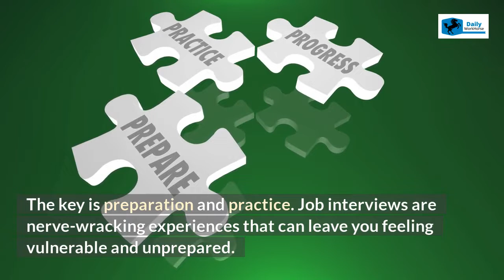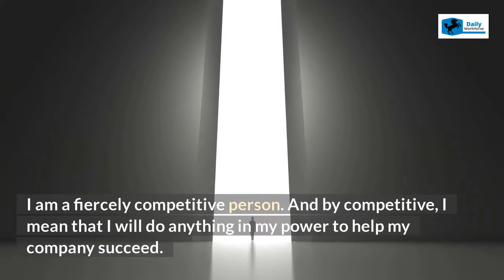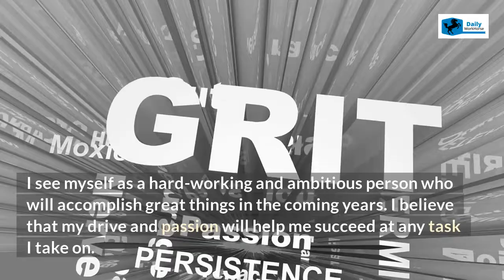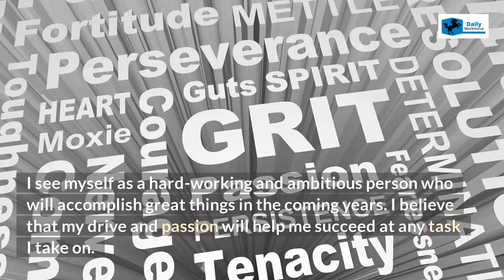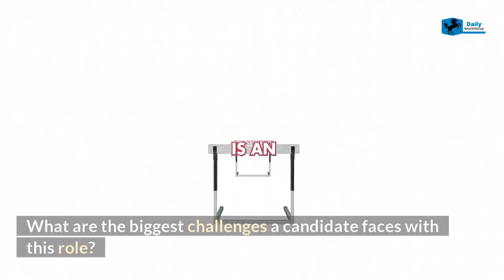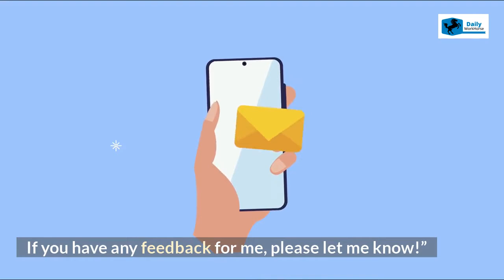Top 15 Job Interview Questions and Answers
👉 TOOLS TO ASSIST YOU:

➤ The 2-Hour Job Search (Amazon)
➤ 15 Minutes to a Better Interview (Amazon)